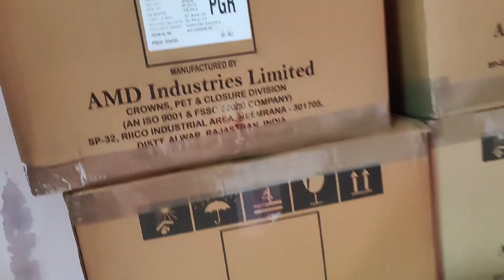A gya mera Sara Saman || Itne sare Saman ko organise karna hua mushkil😨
Hey guys, How are you? I hope you all are well. So in today's video, I am sharing, organising vlog..very real and personal !
This is going to be the latest vlog @2022

@Ready with Priyanka

I work full time at YouTube as a make-up, fashion, Review, lifestyle, vlogs etc.
Share your love thought...

I'm on Instagram as @sullere.priyanka.
follow my photo and videos.

Priyanka 😘
@Ready with Priyanka